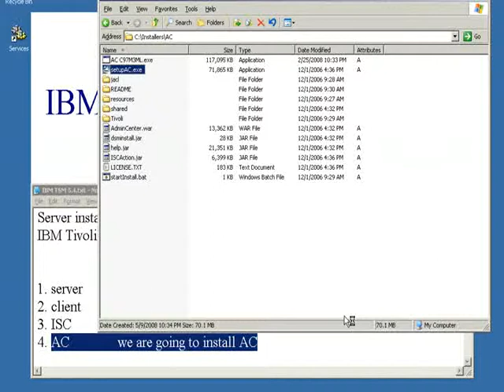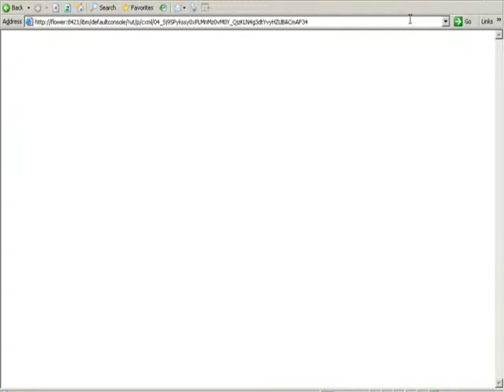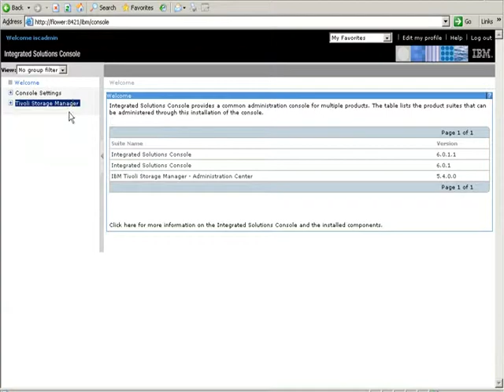IBM TSM 5.4 AC Installation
IBM TSM 5.4 Administration Center Installation

Actually all the videos available in you tube keep connecting with
Manoj Namdev
IIHT Nagpur